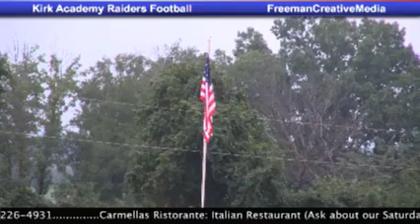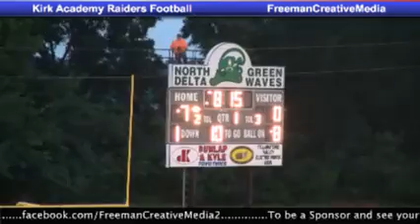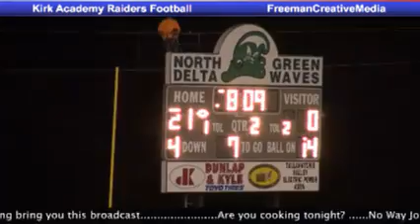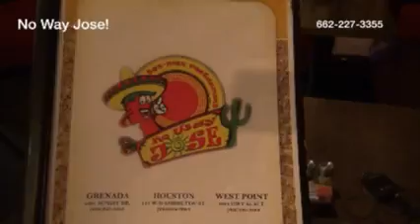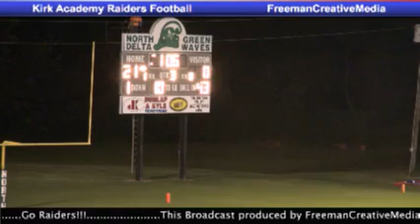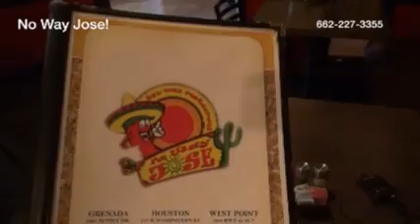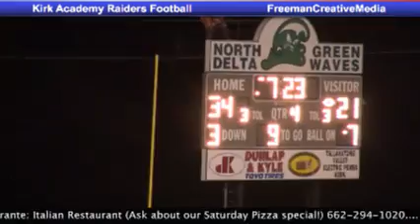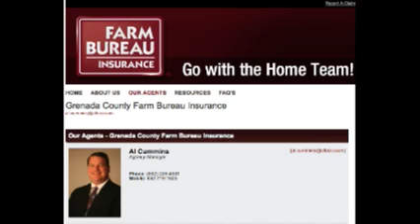Kirk vs N. Delta